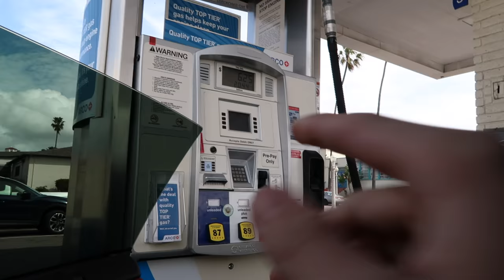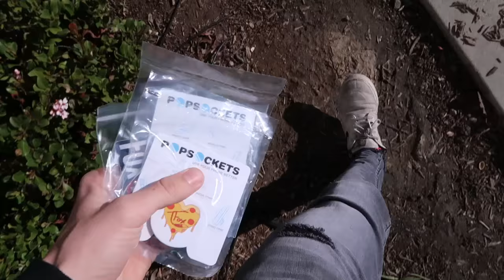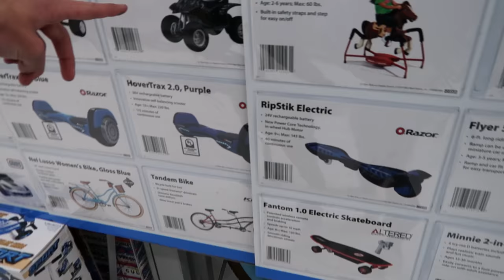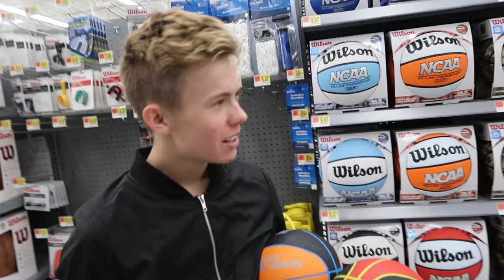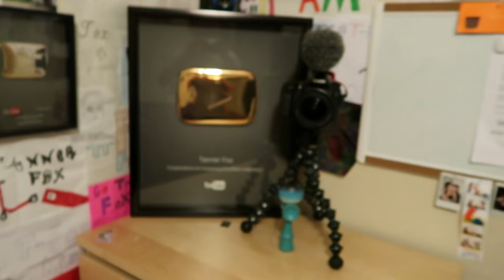MOTHER VS SON STREET RACE!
Nissan GTR street racing vs BMW 330i Wagon! aka Me VS my Mother! On the way up to Temecula we tried street racing a bit and it was a lot of fun! MOTHER VS SON STREET RACING